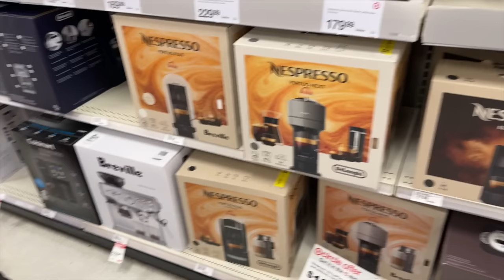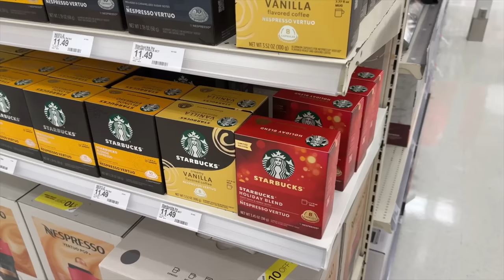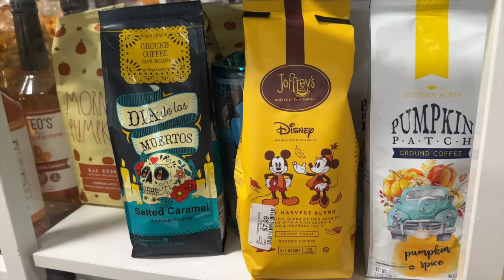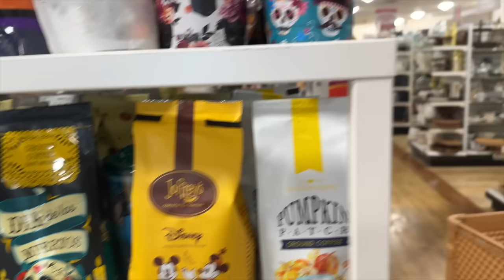We got lost in this place - day in the life vlog!!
In today's lifestyle video it's a day in the life of us. Come along on our catch up day to get some grocery shopping done which I share with you some of my healthy snack cheat codes that you should be on the lookout for. Plus, we get lost in Target looking for a Nespresso machine and also inside of Homegoods checking out the new Christmas decor. Next, we stop at Chick-fil-A that way I can have my first chicken sandwich after eating clean for the last 60 days. Finally, I catch you all up to speed once I make it back home regarding the videos for the rest of the year.

Sony A6600-
GoPro Hero 9 black-
Deity Microphones V-Mic D4 DUO-
Rode Compact On-Camera Microphone-
Manfrotto PIXI Mini Tripod-